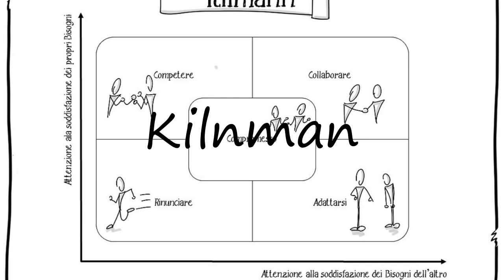How to Pronounce Kilnman?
How to say Kilnman? Learn the pronounciation Kilnman! How to Pronounce Kilnman. Expand your vocabulary, learn English words. Use this free pronunciation guide to practice words at a time. Learn for free. Thank you for viewing, please like or subscribe! hoe om te sê, si të thuash, እንዴት እንደሚናገር, wie sagt man, comment dire, come dire, como dizer, как сказать, nasıl denir, cómo decir, 怎么说, πώς να το πω, hoe zeg je.